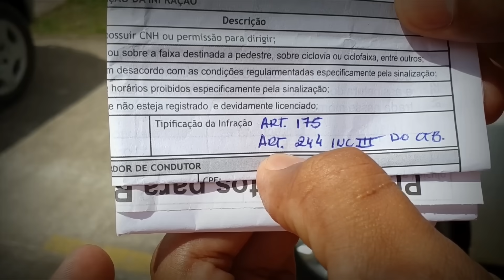MOTO FEST 2024 em Ruy Barbosa/BA (PARTE 2)